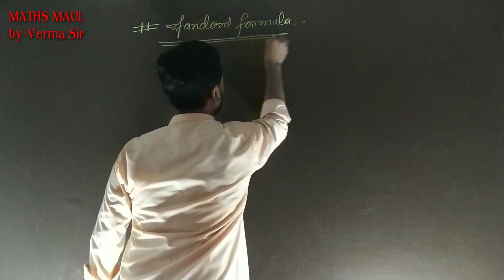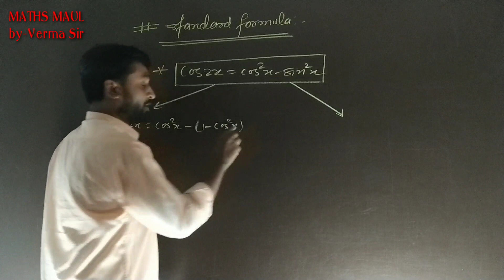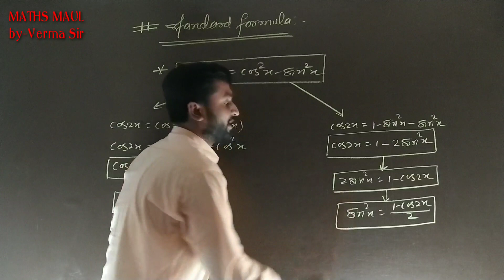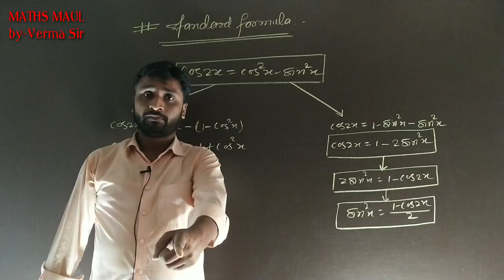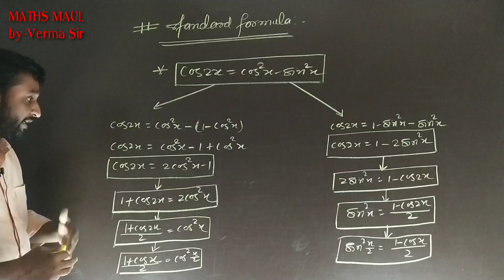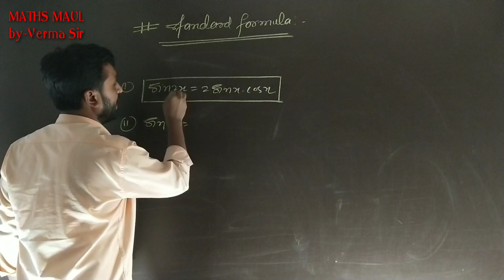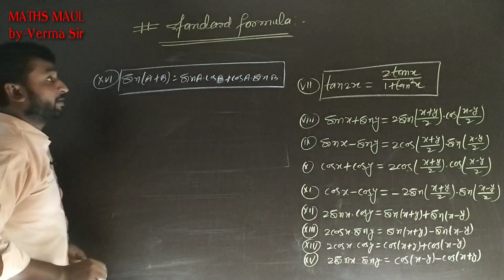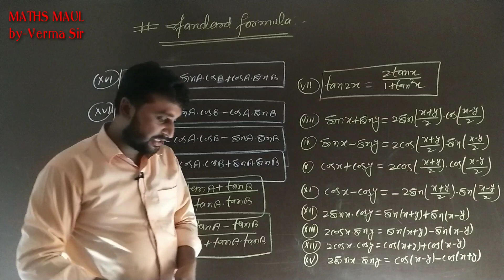Trigonometry Standard formula for:-11th ,by-A.K.Verma